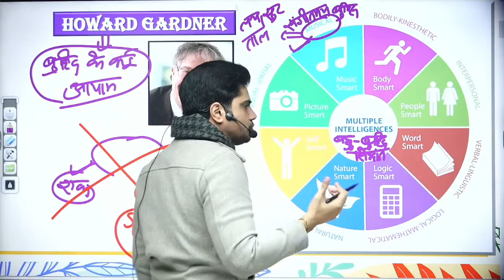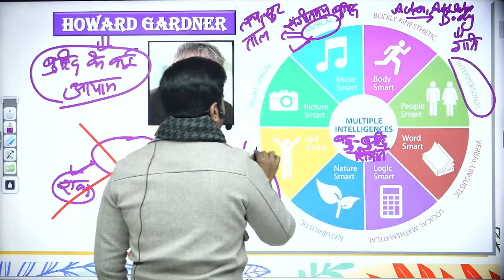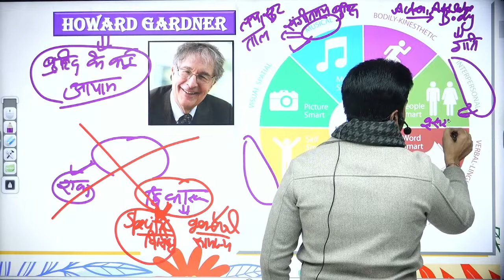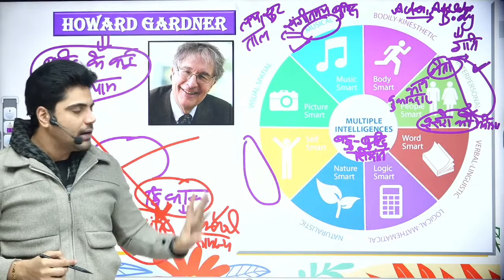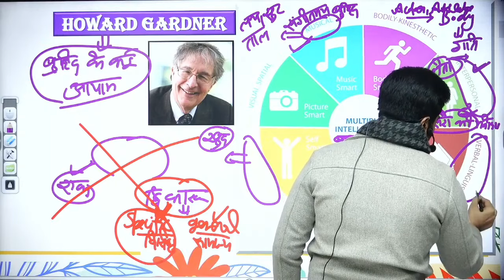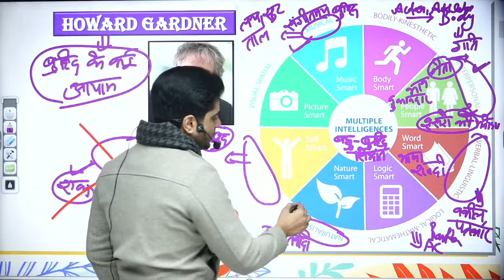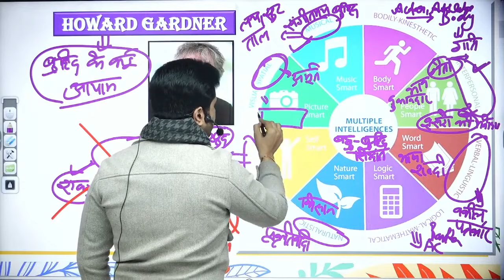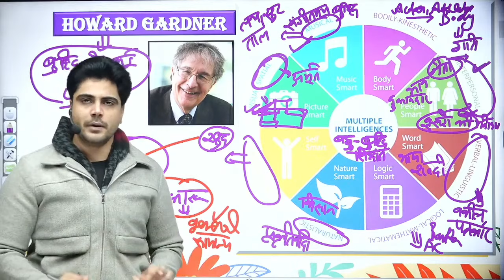Ctet January 2024 | Sachin choudhary sir ने बताया विभिन्न बुधियो के बारे में 😮